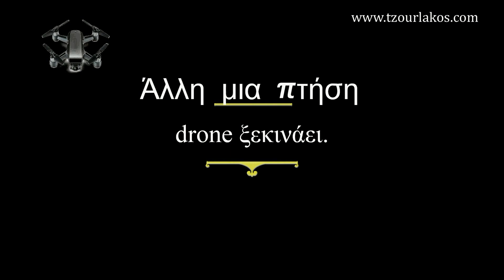DRONE πτήση. Γιουργάνιστα Ζίτσας Ιωαννίνων Ήπειρος.Hellas Villance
Γνωρίστε και θαυμάστε από ψηλά με την βοήθεια της τεχνολογίας το χωριό Γιουργάνιστα Ζίτσας Ιωαννίνων.Η πτήση drone έγινε τον Αύγουστο του 2023
Φίλες και φίλοι καλώς ορίσατε στό κανάλι μου.
Πατήστε ένα λάικ αν σας αρέσουν τα βίντεό μου, αφήστε τα σχόλια και τις παρατηρήσεις σας. Εδώ φιλοδοξώ να γίνει τόπος συνάντησης τής παράδοσης τής περιήγησης στα ακριτικά μας χωριά,και της φιλοξενίας.!!!